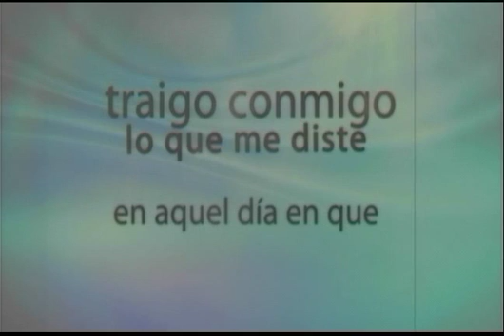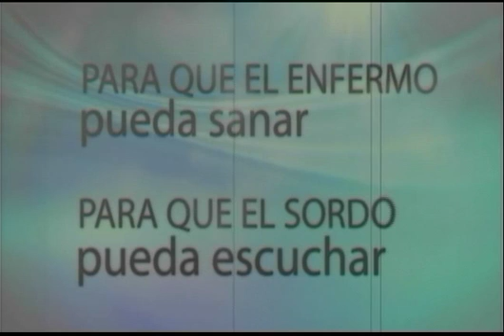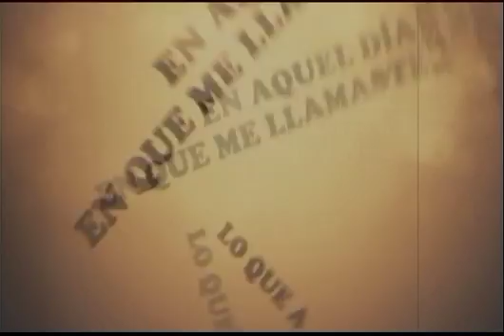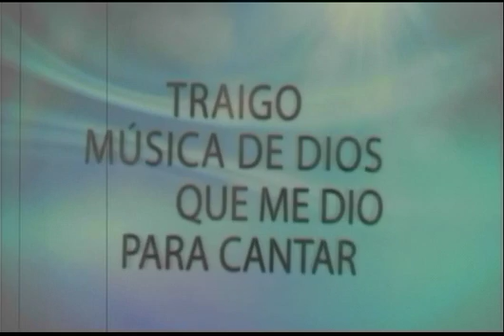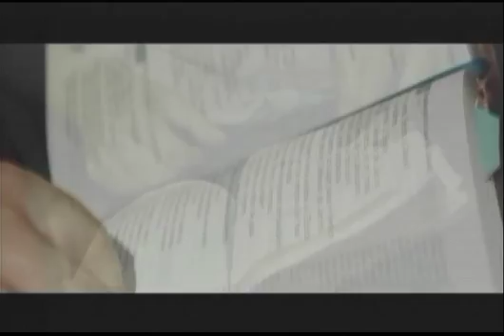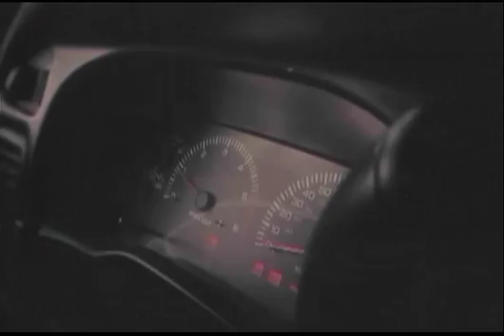LAS ETAPAS DE UN INSTITUTO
TRAS LAS HUELLAS DE JESUS 15 ENERO 16